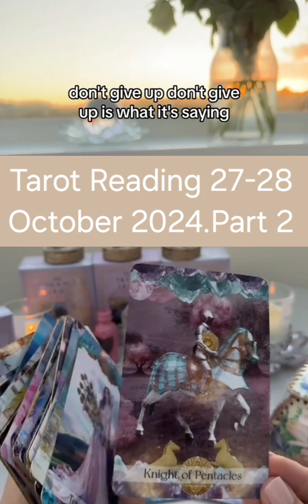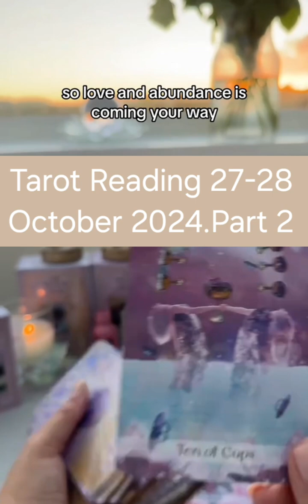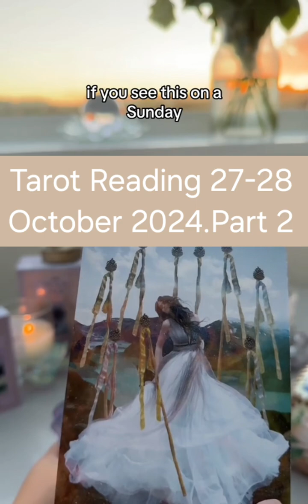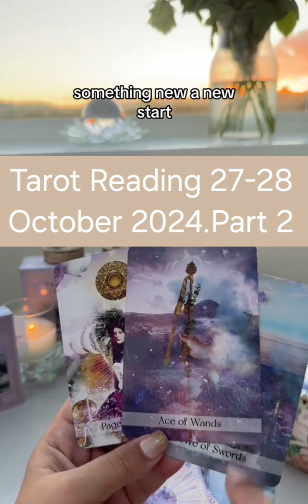Tarot Reading For 27-28 October. Part 2